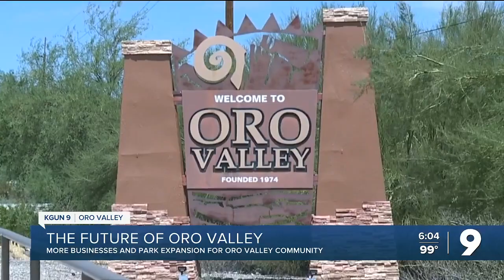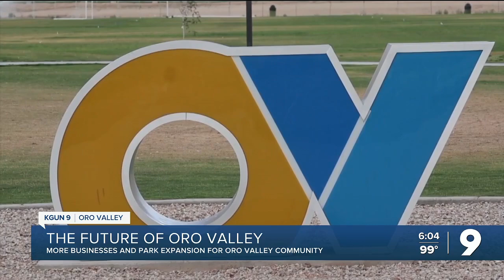What's New In Oro Valley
What's new around Tucson, including the neighborhood of Oro Valley.